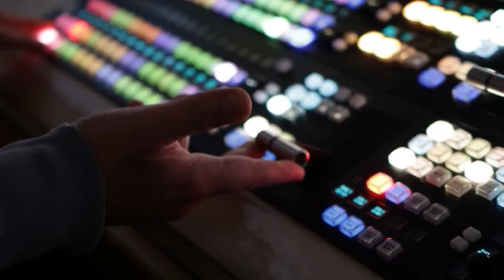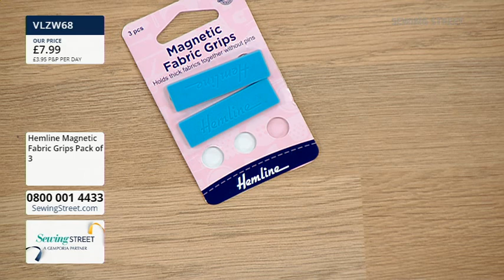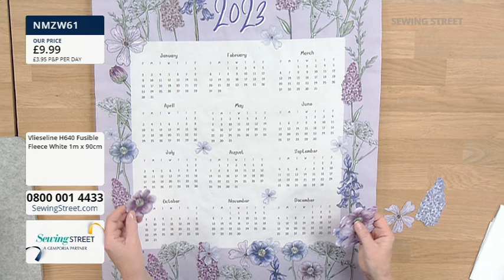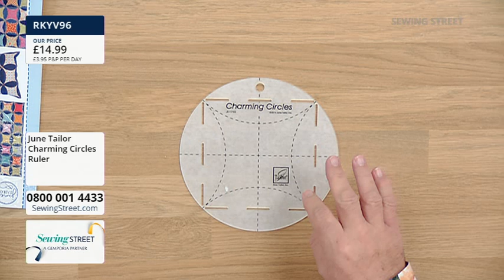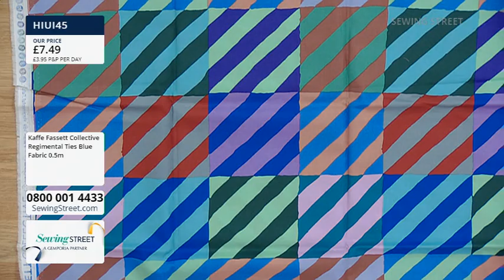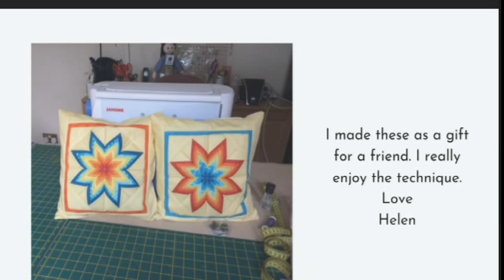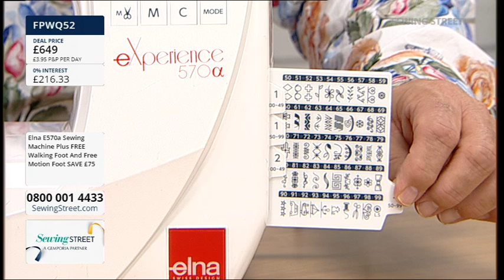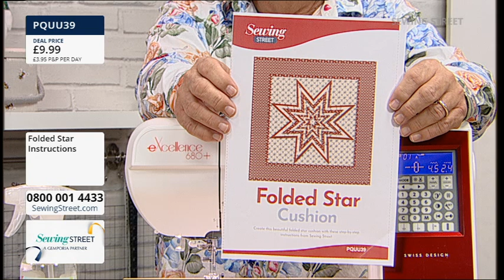Sewing Street – 03/11/2022 – 2023 Wall Calendar & Folded Star Cushion With Cara Ackerman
HOUR 1: 0:02:00

HOUR 2: 1:02:00

2023 Wall Calendar With Cara Ackerman

HOUR 3: 2:02:00

Kaffe Fassett Fabrics and More

HOUR 4: 3:02:00

Folded Star Cushion With Cara Ackerman

HOUR 5: 4:02:00

Sewing Machines